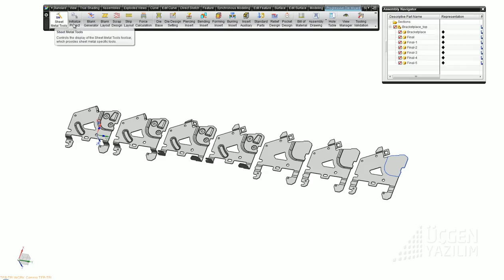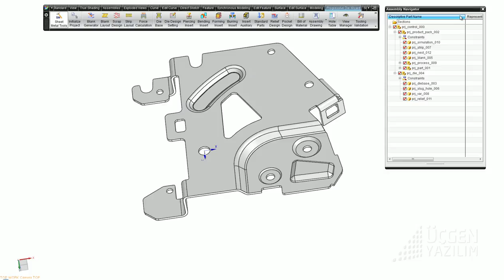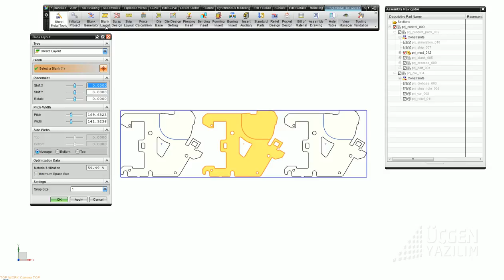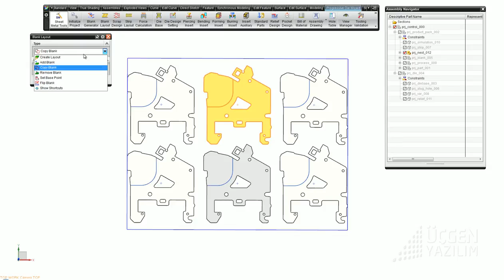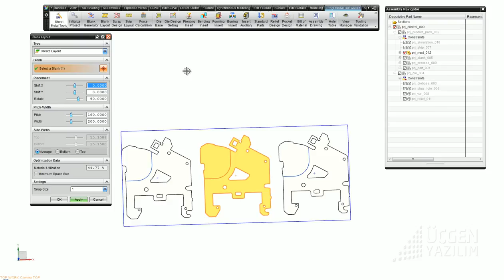04 projeyi başlatma ve blank layout.avi